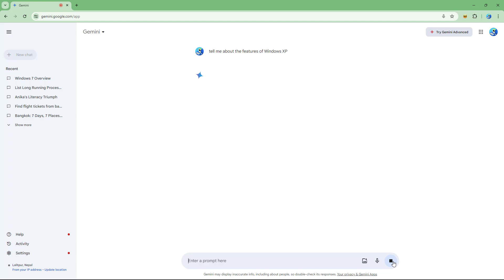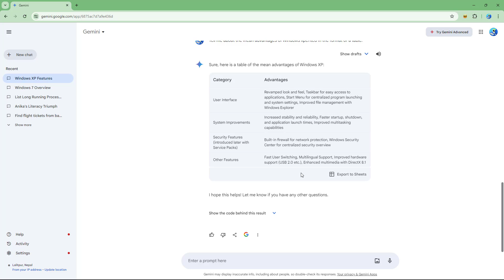Google Gemini - Lesson 59 - Dictation with Voice Input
In this tutorial, we will be discussing about Dictation with Voice Input in Gemini

Learn the basics of using Gemini including how to write prompts, generate content, generate codes and utilize its powerful features.

This lesson has been made using the free version of Gemini in Google Chrome but is applicable for the Gemini Advanced version as well.